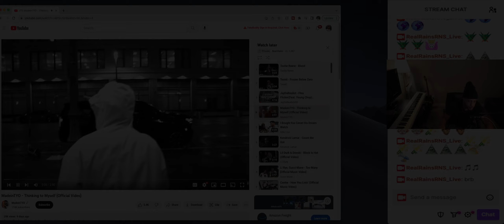RealRNSLiveReaction MadeinTYO - Thinking to Myself (Official Video) Reaction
Reacting to MadeinTYO - Thinking to Myself (Official Video). ~Real Rains reacts~ RealRainsRNS_Live on Twitch.